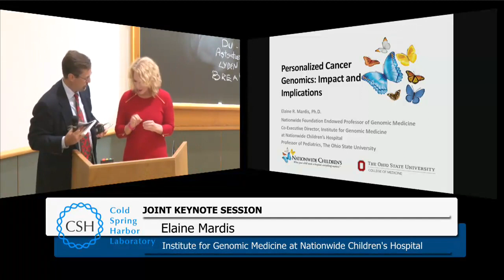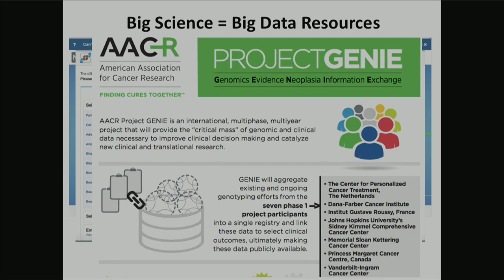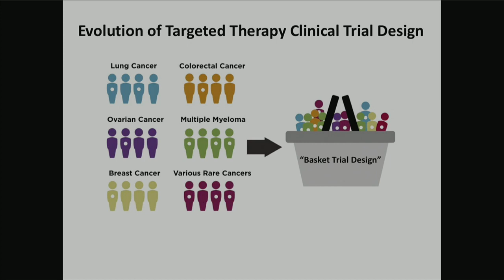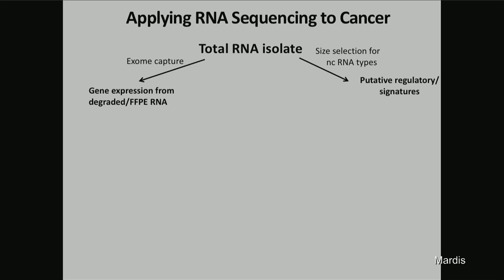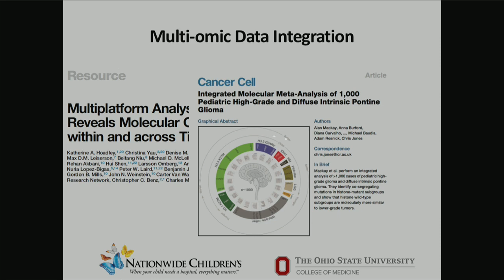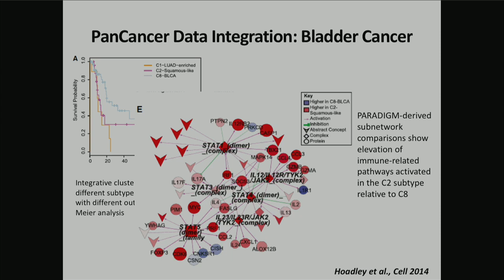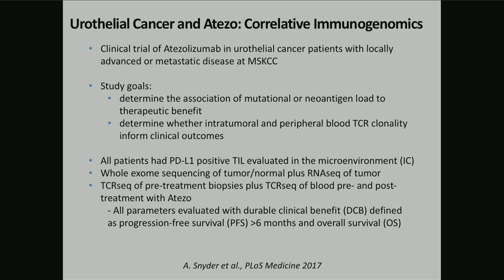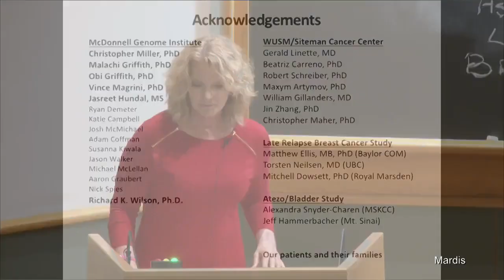CSHL Keynote, Dr. Elaine R. Mardis, Nationwide Children's Hospital Research Institute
"PERSONALIZED CANCER GENOMICS: IMPACT AND IMPLICATIONS" from the Biology of Cancer: Microenvironment, Metastasis & Therapy meeting 10/13/2017